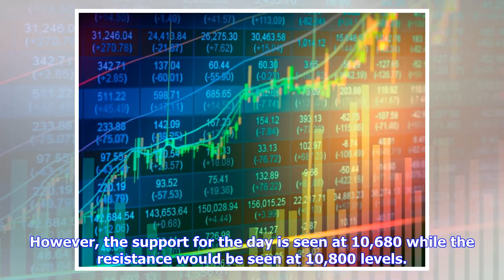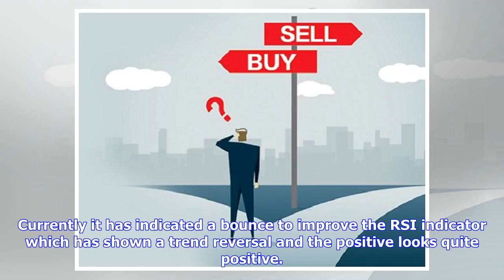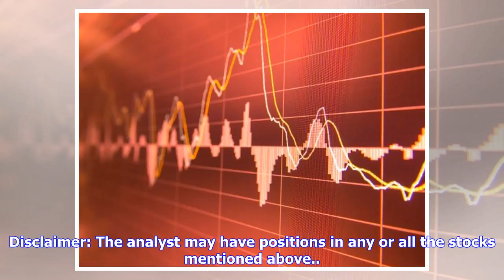Breaking News | Top trading ideas for today by Prabhudas Lilladher: Buy ICICI Bank, Vedanta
Nifty outlook and few trading ideas by Vaishali Parekh, Research Analyst - Technical Research at Prabhudas Lilladher: NIFTY VIEW Nifty continues to move in a narrow range of 10,700-10,800 with individual stocks getting into a corrective move. The index has been managed by RIL, HDFC twin and ICICI Bank. OMC looks favorable subject to OPEC meeting outcome. The daily trend of Nifty and Bank Nifty are down and so the bias remains corrective. However, the support for the day is seen at 10,680 while t...